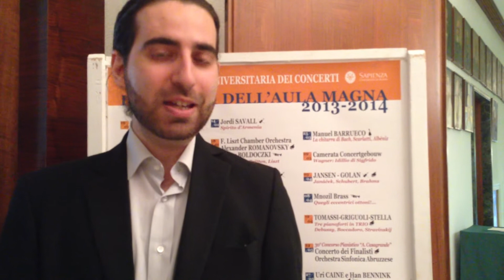Un saluto dal pianista Alessandro Stella...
Alessandro Stella saluta i fan della IUC - Istituzione Universitaria dei Concerti.
Appuntamento il 12 aprile 2014 ore 17.30 con il trio pianistico Giorgia Tomassi, Carlo Maria Griguoli e Alessandro Stella.

Progrmma
Šostakoviĉ: Moscow, Cheryomushki, op. 105, suite dall'operetta **
Debussy: La Mer **
Boccadoro: Vaalbara *
Stravinskiy: L'oiseau de Feu, suite dal balletto **
* Prima esecuzione italiana
** Trascr. C.M. Griguoli

Programma